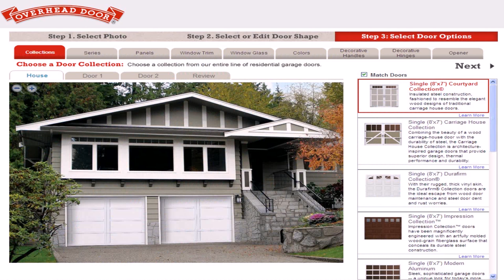Build Your Own Garage Screen Door - Gif Maker DaddyGif.com (see description)